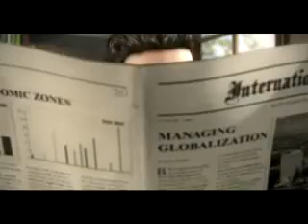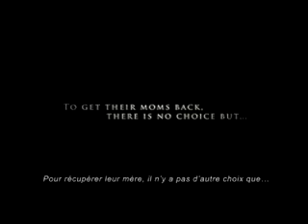Ninja Baby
Wilkinson Sword Ninja Baby Commercial